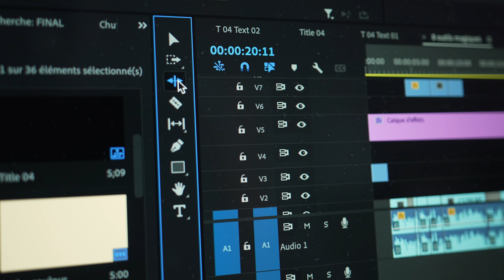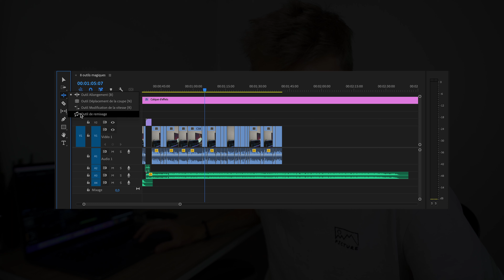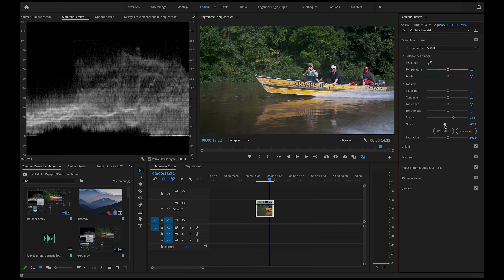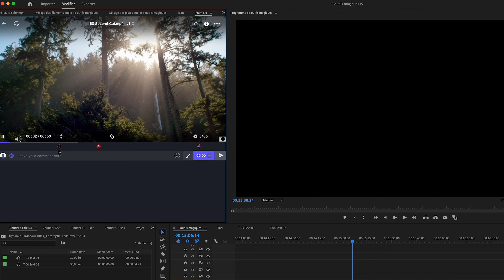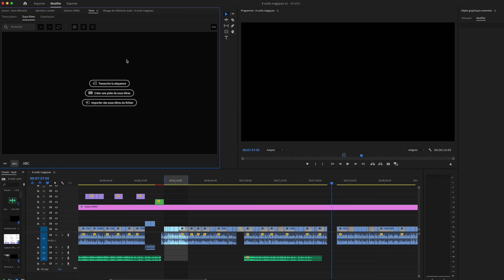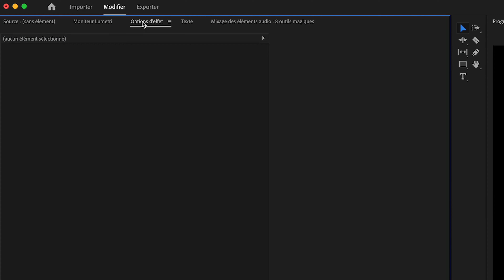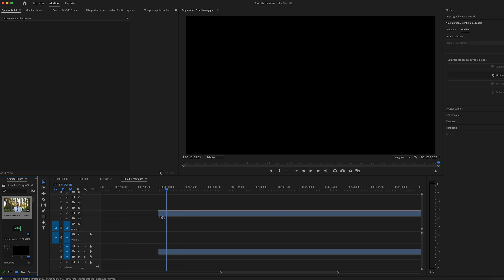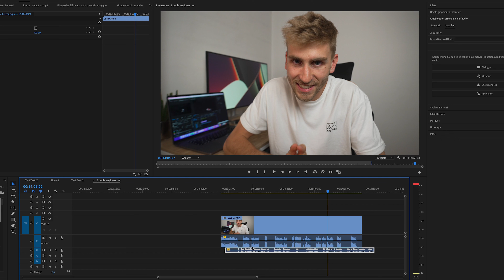8 outils MAGIQUES sur Première Pro - Ça va vous changer la vie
Je vous recommande de passer par IPLN pour acheter votre matériel, c'est lyonnais et le service est top ! Tout mon matériel vidéo vient de chez eux.
avec mon code créateur : ALEXJACKSON

Caméras d'action :
- La GoPro Max

- Mon Écran (LG UltraFine 32")
- Siège de bureau ergonomique
- NAS Synology 8To
- Casque Bose QC35
- Mon MacBook Pro
- Mon Disque Dur

Sommaire
0:00 - Intro
0:39 - Outil n°1
3:20 - Outil n°2
4:02 - Outil n°3
5:24 - Outil n°4
6:21 - Outil n°5
7:36 - Outil n°6
8:49 - Outil n°7
9:54 - Outil n°8
10:36 - Conclusion